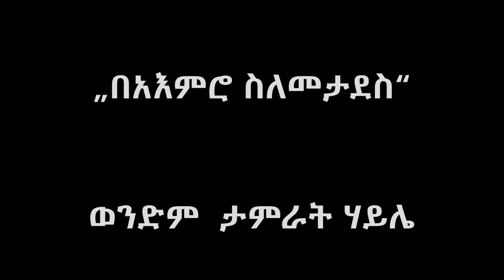ቀን 81:- „በአእምሮ ስለመታደስ “ - ወንድም ታምራት ሃይሌ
“Both the physical and the mental powers, with the affections, are to be so trained that they can reach the highest efficiency.” – Counsels on Health, p. 445